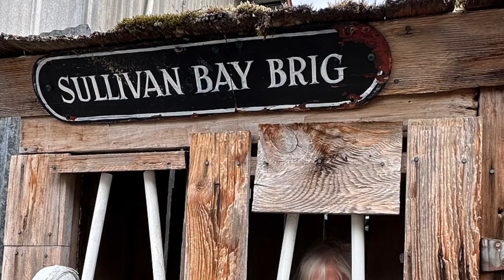Day 18 - Sullivan Bay to Sointula